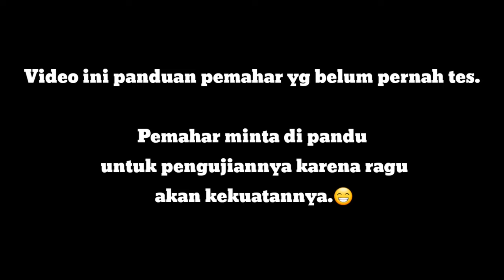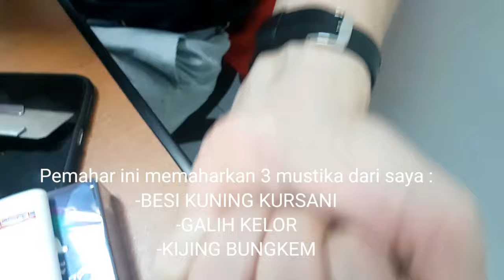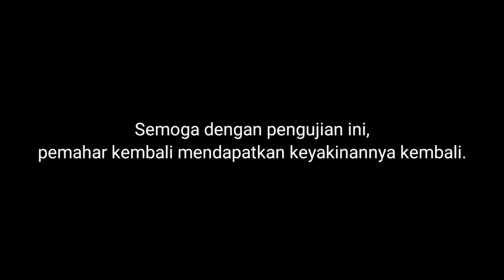Pemahar datang langsung uji mustika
Channel ini khusus membahas :

-Spiritual
-Supranatural
-Motivasi diri
-Benda bertuah

Dengan tekan tombol :

-Suka(Like)
-Bagikan(Share)